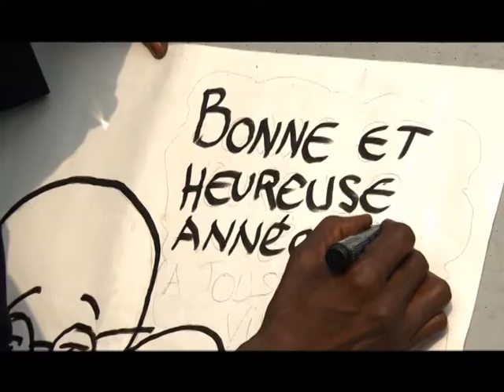Société: Caricature et réconciliation